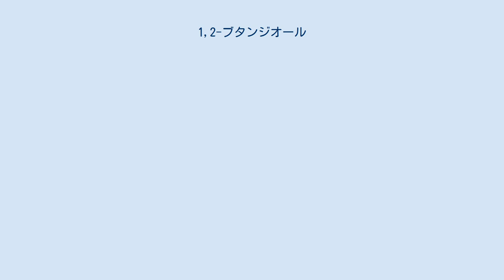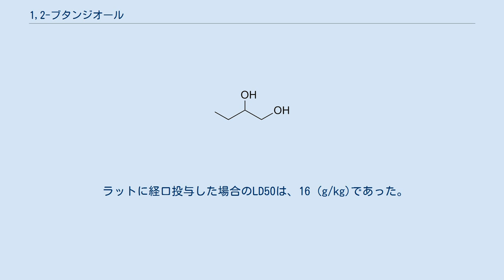1,2-ブタンジオール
1,2-ブタンジオール (1,2-Butanediol) は、化学式 HOCH2(HO)CHCH2CH3 で表される有機化合物である。
vic-diol (グリコール) に分類される。
2位の炭素がキラル中心であるため、1,2-ブタンジオールには1対の鏡像異性体、すなわち、(S)-1,2-ブタンジオールと(R)-1,2-ブタンジオールとが存在し、これらはいずれも光学活性を有する。
ただし、通常は光学分割されずに、これらの等量混合物であるラセミ体の状態で用いられる。
なお、1,2-ブタンジオールのラセミ体は、常温常圧において、無色の液体として存在する。
 1,2-ブタンジオールは、1,2-エポキシブタンの水和により工業的に製造されている。
 1,2-ブタンジオールは、ブタジエンからの 1,4-ブタンジオール製造の際の副産物である。
また、デンプンやソルビトールなどの糖のエチレングリコールやプロピレングリコールへの接触水素化分解の副産物でもある。
 1,2-ブタンジオールは、1859年にアドルフ・ヴュルツによって最初に述べられた。
 1,2-ブタンジオールに関して、ポリエステル 樹脂および可塑剤の製造の特許が取得されている。
1,2-ブタンジオールは、いくつかのアミノ酸の前駆体であるα-ケト酪酸の工業生産のための潜在的な原料である。
 ラットに経口投与した場合のLD50は、16 (g/kg)であった。